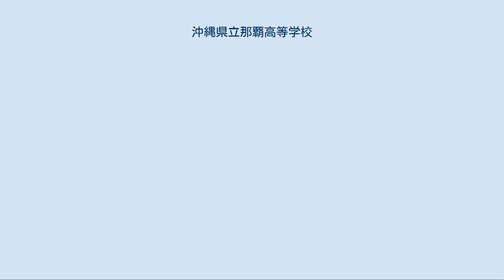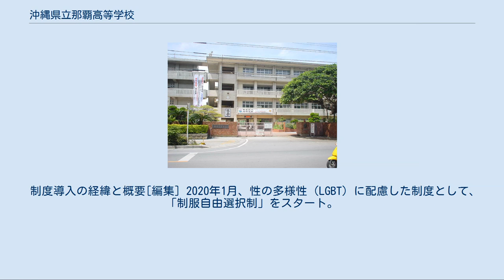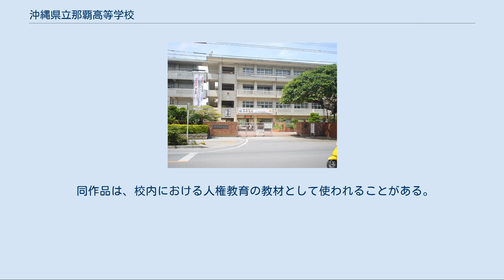沖縄県立那覇高等学校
日本の看護に関する学科設置高等学校_(廃止)
沖縄県立那覇高等学校（おきなわけんりつ なはこうとうがっこう、英: Okinawa Prefectural Naha High School）は、沖縄県那覇市松尾一丁目にある県立高等学校。
 歴史 1910年（明治43年）に開校した「沖縄県立中学校（現・沖縄県立首里高等学校）分校」を前身とする。
2020年（令和2年）に創立110周年を迎えた。
 設置課程・学科 全日制課程 普通科 校訓 和衷協同・積極進取 校章 校名の「那」の文字の隷書体と、2枚の葉（ハ）の絵を組み合わせ、中央に「高」の文字（旧字体）を置き、那覇高を表している。
 校歌 5番まであり、4番に校名の「那覇高校」が登場する。
作詞は真栄田義見。
 制服 男女いずれも以下の2タイプから選び、理由なし・申請なしで着用できる「制服自由選択制」を採用（夏はスカートタイプ、冬はズボンタイプなど、季節や気分でタイプを変えることも可） 夏：水色のスカートに、水色の襟の半袖。
 冬：黒色のスカートに、茶色のラインの入った黒い長袖。
 夏：黒色のロングズボンに、無地半袖のワイシャツ。
 冬：基本は夏服と同じ。
上から学ランを着用。
 同窓会 「城岳同窓会」と称している。
 制度導入の経緯と概要[編集] 2020年1月、性の多様性（LGBT）に配慮した制度として、「制服自由選択制」をスタート。
 「制服自由選択制」は、学校側が指定した2つのタイプの制服（ズボンタイプ・スカートタイプ）から生徒自身が性別に囚われることなく、自由に選べるという制度。
 これまでも、女生徒がズボンで通うなども可能であったが、学校側への事前申請が必要であったため、生徒へは高い壁となっていた。
 この制度が施行されたことで、「学校側への事前申請不要」で生徒自身が自分に合った制服を着用できる。
 現在は、季節や気分でタイプを変えることも可能。
 しかし、学校側が指定した組み合わせのみ着用可能で、上下で別のタイプの制服を着るなど、それ以外の組み合わせは着崩しと見なされ、生徒指導の対象となる（例：上はズボンタイプのシャツ、下はスカートなど）。
 この制度の課題[編集] 制度施行後、制度利用者は増えたものの、利用者からは、「周りの目が気になる。」などの声が聞こえる。
 一人ひとりの意識の改めこそがこの制度の根本的な問題だという意見もある。
 また、以前より「制服をブレザーにしないか？」という声が利用者や多くの生徒、有識者から挙げられている。
 現在の制服は、いずれのタイプもデザインが互いに大きく異るため、目立ってしまい、この制度を利用できない人も多い。
 それに対し、ブレザーはデザイン自体はいずれのタイプで共通なため、多様な組み合わせが可能である。
 制服の変更が難しい背景として、「戦前から110年続く伝統校」(年数は当記事編集時、2020年現在)ということがある。
 過去の伝統を継承しつつ、現代の問題を解決していくことが期待されている。
 なお、この問題を題材にした、同校放送部制作の「制服選択制」という作品があり、県内の大会で最優秀賞を受賞している。
 同作品は、校内における人権教育の教材として使われることがある。
 沖縄県立第二中学校時代 沖縄県立那覇高等学校